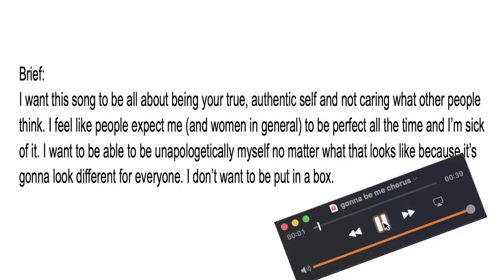I gave my client the disco throwback anthem of the century | Music production tips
So you wanna be a pop star? In this series, I give you an inside look at how we can collaborate throughout the music production process and turn your musical vision into a reality.

⏰ TIMESTAMPS
00:00 Intro
01:18 Brief
01:51 Songwriting
07:52 Production
14:51 Demo & Revisions
15:46 Recording
17:04 Mixing & Mastering
19:35 Conclusion

🎵  ABOUT KSMH
Kenan Salazar Music House offers full-service music production and consultation services for artists and musicians, businesses, and content creators.

Creating high-quality content takes a lot of time and effort, so we’d really appreciate any amount you can donate! Your support could help us make more videos more consistently and help us invest in better equipment and software.